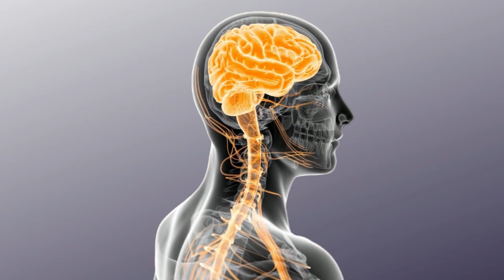JEDER sollte diesen EINFACHEN Trick ausprobieren |🧠 Neuroathletik Übung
Wenn du gesünder, entspannter, Stress freier, beweglicher werden möchtest aber auch Verdauungsprobleme, Ängste und Depressionen los werden möchtest, dann ist dieser  einfache Trick aus dem Neuroathletik Training ein MUSS für dich. Wir aktivieren mit der Übung den Vagusnerv auf eine Art die so wahrscheinlich noch nicht kennst. Dein Vagusnerv ist nicht nur der 10. Hirnnerv sondern überträgt von allen inneren Organen Informationen zum Gehirn- deswegen wird er auch Selbstheilungsnerv genannt.

📖 NEURONALE HEILUNG von Lars Lienhard

Falls du Fragen oder auch Anregungen hast, hinterlass mir gerne einen Kommentar.

Bleib gesund und viel Spaß dabei!

❤️🌹 Wir sehen uns auf der Matte

Rechtlicher Hinweis:
Alle bereitgestellten Informationen sind nach besten Wissen und Gewissen zusammen gestellt und enthalten meine persönlichen Erkenntnisse und Erfahrungen der letzten 25 Jahre. Dennoch möchte ich darauf hinweisen, dass mein Informationsangebot ausschließlich der Information dient und in keinem Fall eine persönliche Beratung, Untersuchung oder Diagnose durch einen Arzt ersetzt. Die zur Verfügung gestellten Inhalte können und dürfen nicht zur Erstellung eigenständiger Diagnosen verwendet werden. Sie sind allgemeiner Natur und dienen ausschließlich Bildungs- und Unterhaltungszwecken.  Sie erklären sich damit einverstanden, dass die Verwendung dieser Informationen auf eigenes Risiko erfolgt, und halten Mag. Krista Gärtner von sämtlichen  Ansprüchen schadlos, gleich  welcher  Art, die aus Schadensfällen, Verletzungen oder Folgeschäden im Zusammenhang mit der Teilnahme am Training eintreten könnten.
Bitte beachten Sie zusätzlich, dass alle meine Videos gemäß den SEO- Praktiken für die Auffindbarkeit von Inhalten optimiert werden. Das kann bedeuten, dass Videotitel subjektiv sind und nicht als absolute Wahrheit angesehen werden sollten. Die gezielte Fettverbrennung an einer Körperregion ist z.B nicht wissenschaftlich belegt, aber ein Videotitel könnte etwas anderes vorschlagen.